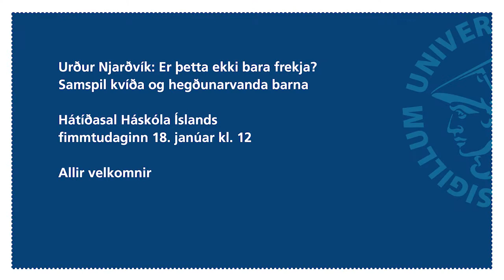Urður Njarðvík: Hvað er kvíði?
Urður Njarðvík, dósent við Sálfræðideild, fjallar um samspil kvíða og hegðunarvanda barna fimmtudaginn 18. janúar 2018 kl. 12-13 í Hátíðasal Háskóla Íslands. Erindið er liður nýrri fræðslufundaröð Háskóla Íslands sem nefnist Best fyrir börnin.